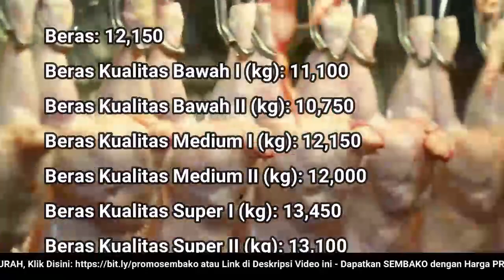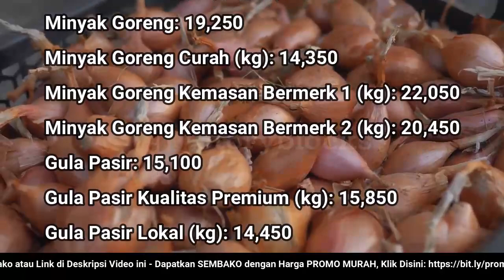🔴 UPDATE: Harga SEMBAKO 12 Oktober 2022 Beras, Gula Pasir, Bawang Merah Putih, Cabai Rawit, Daging